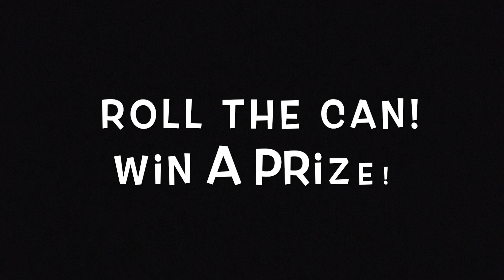Calvary Youth 12-9-2020